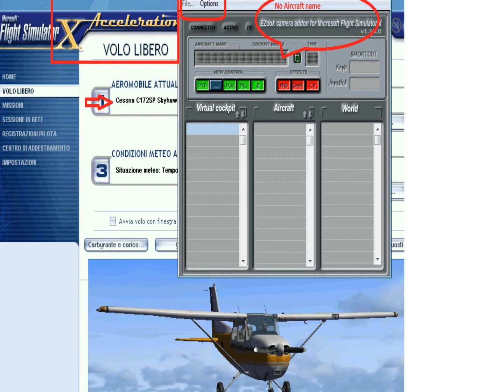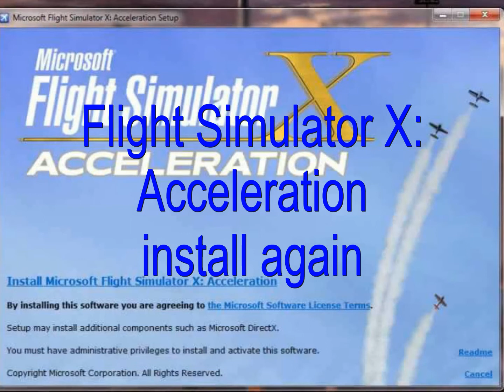EZdok Camera - FSX Process not found. FSX_handle: 0